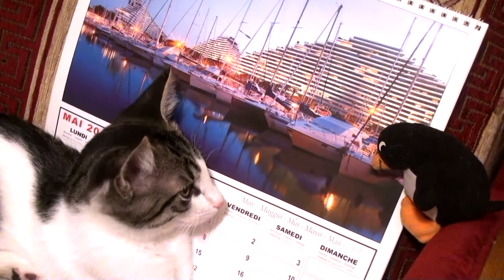Villeneuve-Loubet - French Riviera, France / Вильнёв-Лубе - Лазурный берег, Прованс, Франция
Hi everyone! this is channel about travels with kitten

Всем привет! Это канал о путешествиях с котенком
Смешные заставки с котом под каждым видео, видео каждый день!

Villeneuve-Loubet - French Riviera, Provence, France
Вильнёв-Лубе - Лазурный берег, Прованс, Франция
Villeneuve-Loubet - Côte d'Azur, Provence, France
Villeneuve-Loubet - Costa Azzurra, Provenza, Francia
Villeneuve-Loubet - Französisch Riviera, Provence, Frankreich